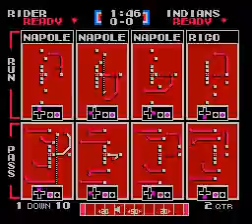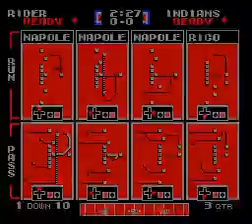TFO RAViOLi 2022 W01 Buffalo Rider at Preston High Indians